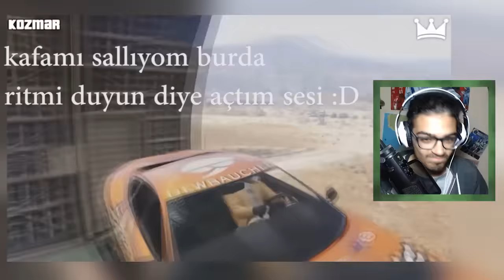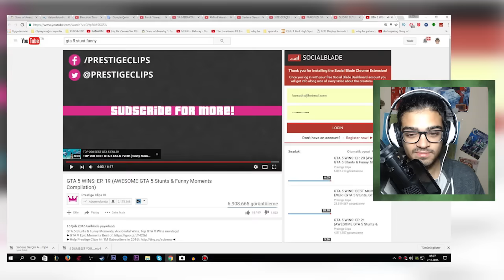100+ TANK vs TREN ve İMKANSIZ HAREKETLER (Yok ARTIK !!)